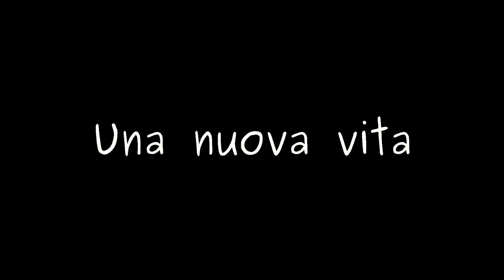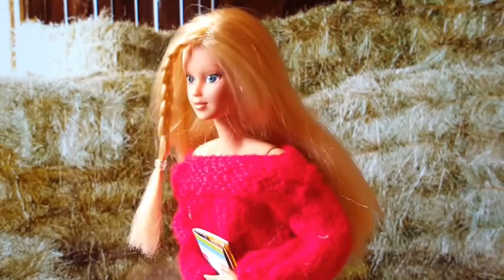UNA NUOVA VITA- IL FILM(PRIMA PARTE)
TRAMA: Jenny è una ragazza viziata che vive con i suoi genitori,suo fratello  la sorellina e la nonna materna a Philadelphia in una bellissima villa e ha una vita agiata.
Il padre però perde il lavoro e così si ritrovano senza niente. dovranno chiedere aiuto ai genitori del papà e trasferirsi in una fattoria sperduta nel Vermont. come se la caveranno?

WEB SERIE sitcom family per tutta la famiglia solo che qui invece di attori in carne ed ossa. ci sono le barbie!!!